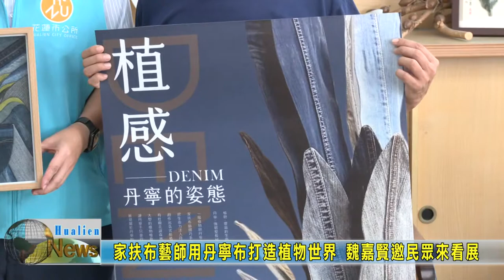20220909 04 家扶布藝師用丹寧布打造植物世界 魏嘉賢邀民眾來看展